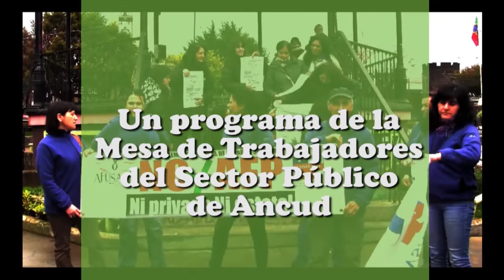EL SUR DE LOS GREMIOS JUEVES 29 JUNIO